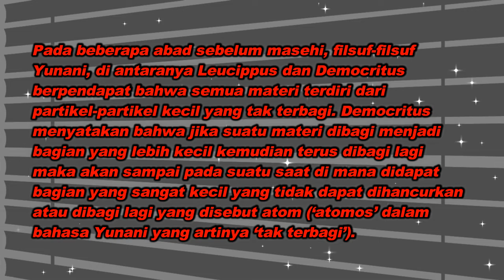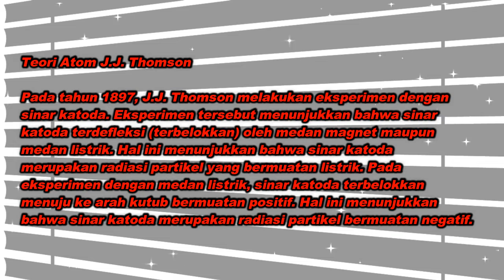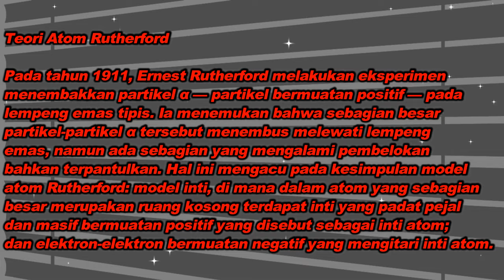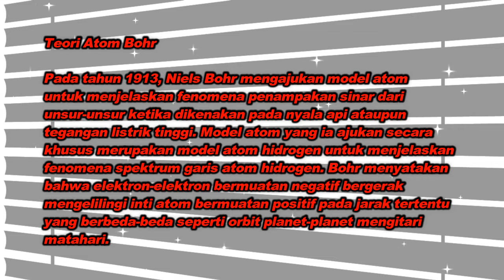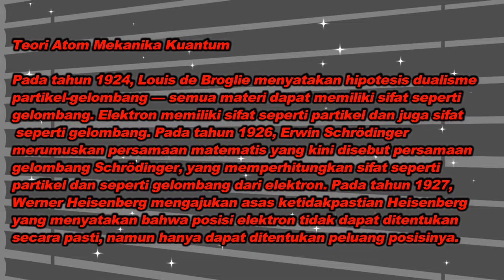Ringkasan Vina - Kelas 10 - Sesi 5 - Kimia - Atom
Ringkasan Vina

Oleh : Vina Permata
Kelas : 10
Sesi : 5

Mata Pelajaran : Kimia
Bab : Atom